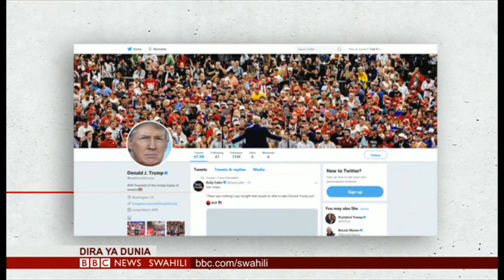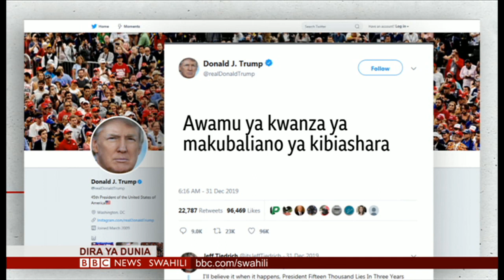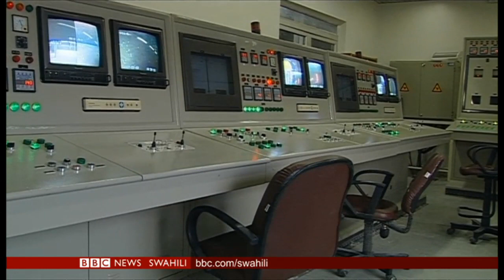BBC DIRA YA DUNIA JUMATANO 15.01.2020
Na Zuhura Yunus & Beryl Wambani